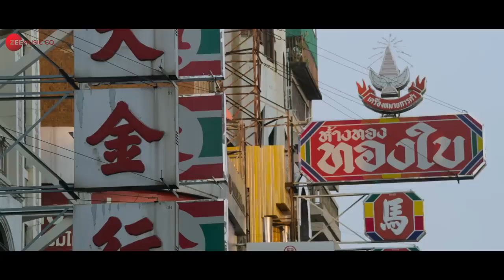Gudgudi Yaatris Raghubir Yadav, Seema Pahwa, Jamie Lever, Anuraag Mohit Chauhan, Nupur Pant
Movie - Yaatris
Vocals Performed by Mohit Chauhan & Nupur Pant
Music Composed, Arranged & Produced by - Saurabh Kalsi
Lyrics - Pradeep Sharma 'Khusro'
Guitars - Kandarpa Kalita
Vocals Recorded at Audio Garage Studio, Mumbai by Ameya Londhe
Instruments Recorded at Sound Stories Studio, Mumbai by Gauri Shankar Lahon
Mixed & Mastered by - Saurabh Kalsi & Tanish Kumthekar at Joshua Inc. Studio, Mumbai

Cast - Raghubir Yadav, Seema Pahwa, Jamie Lever, Anuraag Malhan, Chahat Kahana
Production House - Akion Entertainment Private Limited
Producer - Kuku Mohanka (Manorama Gardner)
Director - Harish Vyas